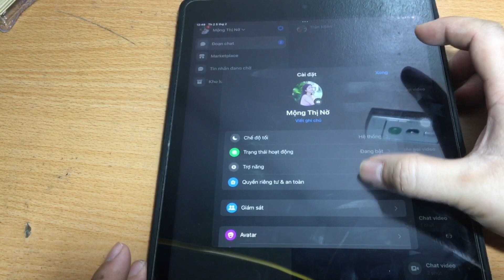Cách gỡ bỏ hạn chế trên messenger 2024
Cách gỡ bỏ hạn chế trên messenger